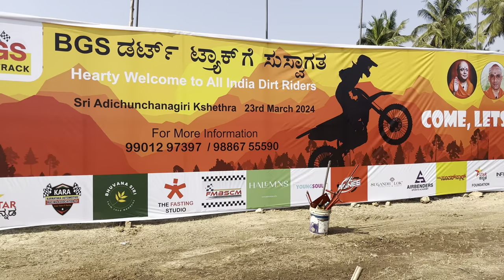BGS Dirt Track ~ Sri Adichunchanagiri || The dangerous Bike Rides